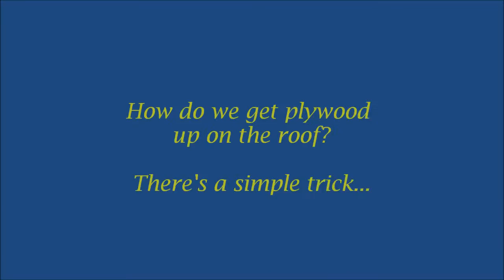Tricks of the Roofing Trade ~ how do roofers get plywood up on the roof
Weathertight Roofing
1100 N. Buena Vista